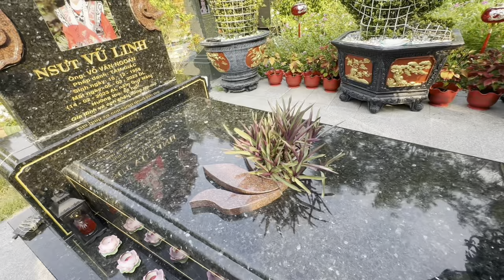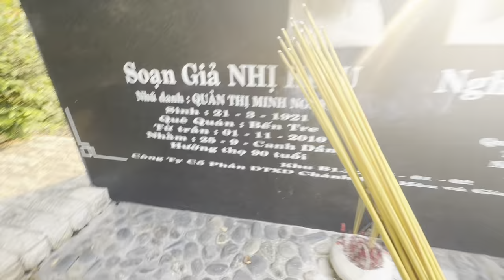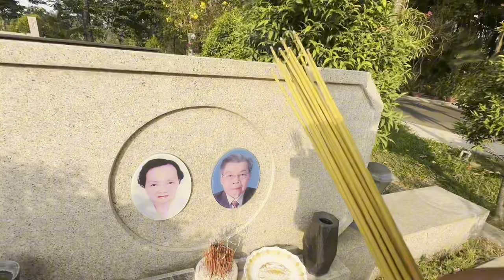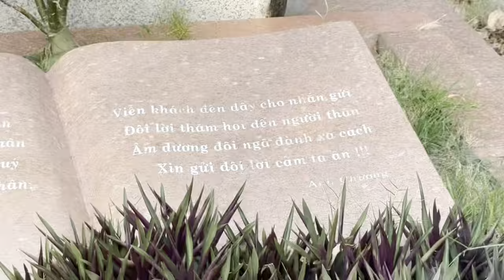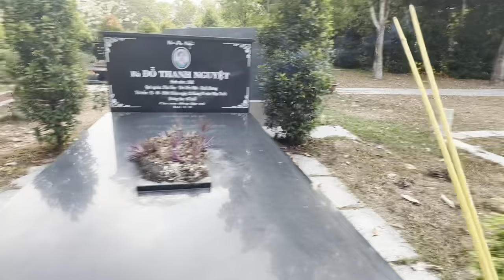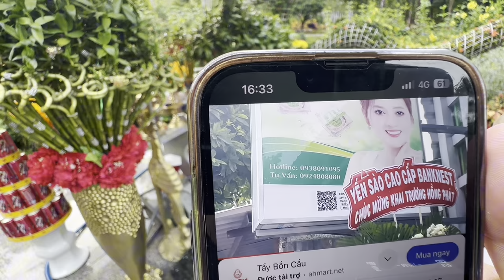Quá Vui AE Ủng Hộ Hồng Loan”Tập Chung Buổi Chiều sau Ngày”Hồng Loan khai trương”KG gọi DM Liên tiếp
Quá Vui AE Ủng Hộ Hồng Loan”Tập Chung Buổi Chiều sau Ngày”Hồng Loan khai trương”KG gọi DM Liên tiế#duyminhvlog